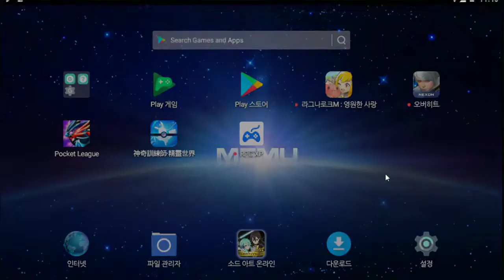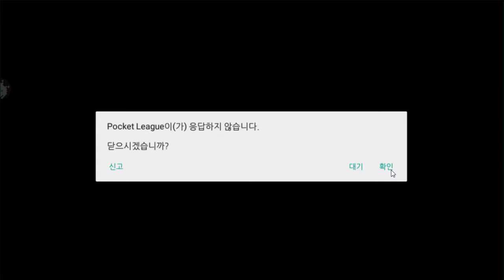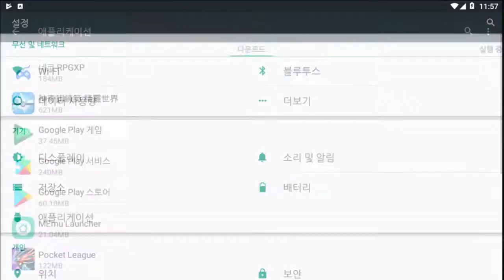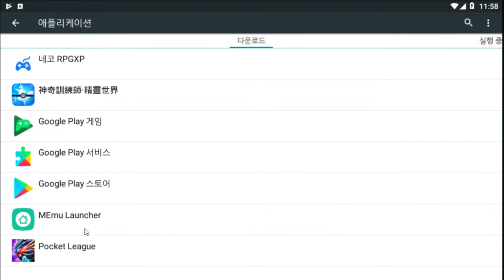신작 포켓몬모바일게임 미출시판 - 포켓 리그 드래곤 월드 (도바킴)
포켓 리그 드래곤 월드 (도바킴)